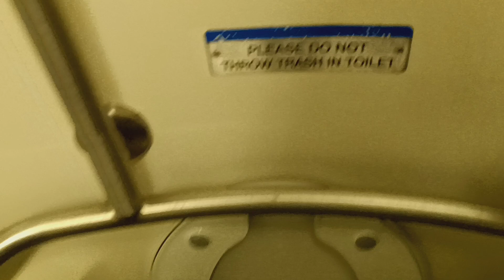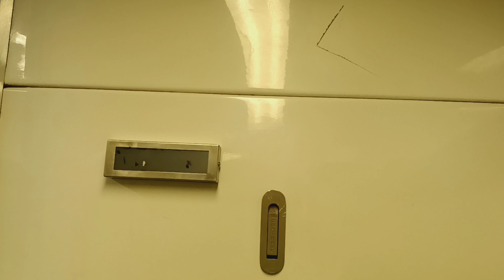MTA Long Island Railroad M7 restroom